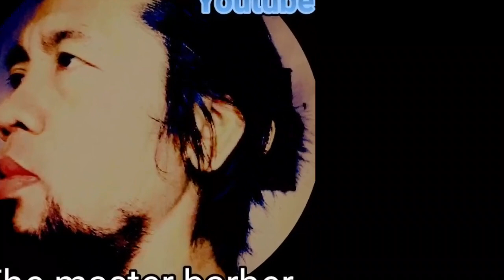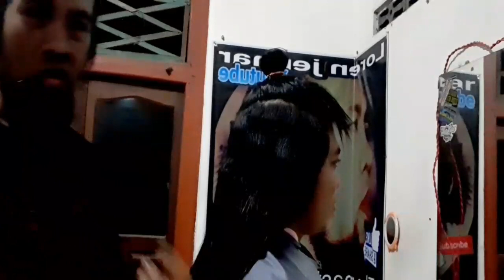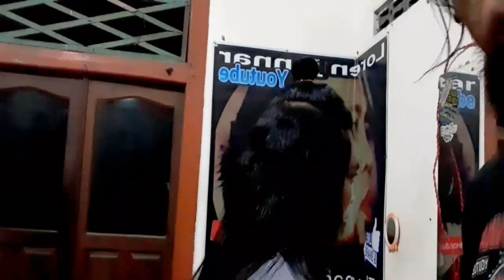Sulit Memotong Rambut Bekas Di Smooting Tetap Dengan Style Kekinian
Yg padamkan api merah pasti loren padamin balik ☝️

& salam sukses untuk smua para pendukung LOREN JENNAR BARBER 🤲